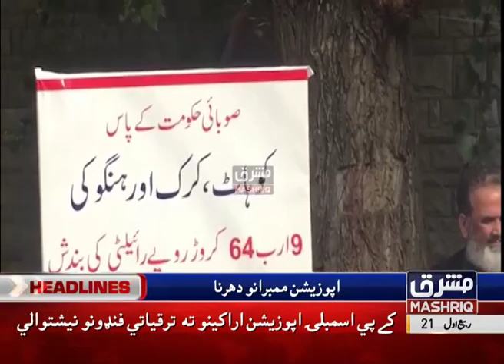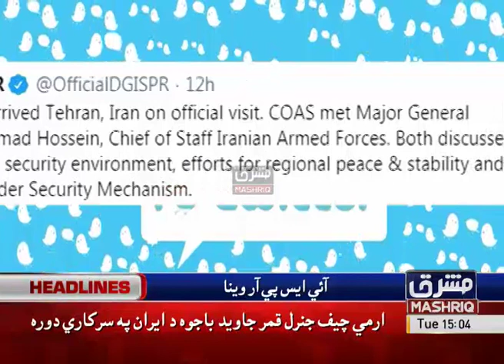Mashriq News Headlines 03:00 PM 19th-November-2019